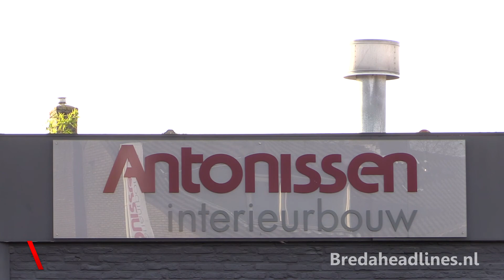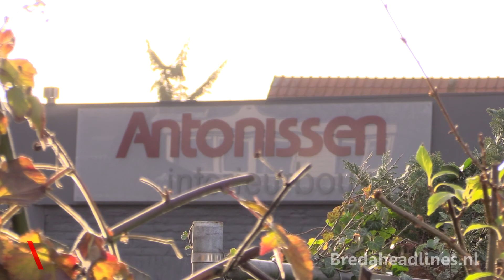Grote Brand bij Antonissen Interieurbouw, the day after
Bij Antonissen Interieurbouw aan de Fatimastraat heeft gisteren een grote brand gewoed. Vandaag is de schade die de brand heeft aangericht goed te zien. Een groot deel van het gebouw is verloren gegaan en is op sommige plekken ingestort. De brandweer is vandaag nog een aantal keer terug gegaan om te controleren of alles uit was.

Meer info en foto's: